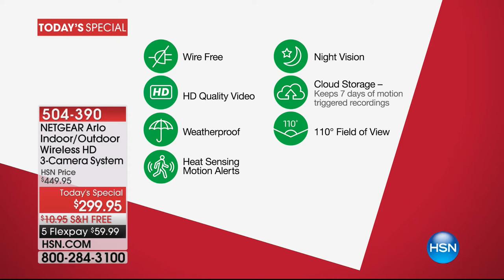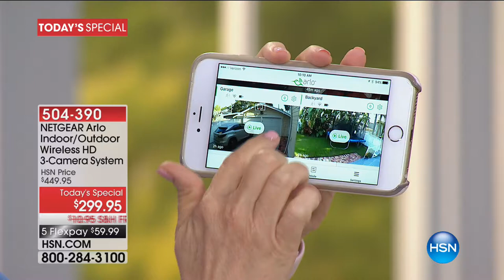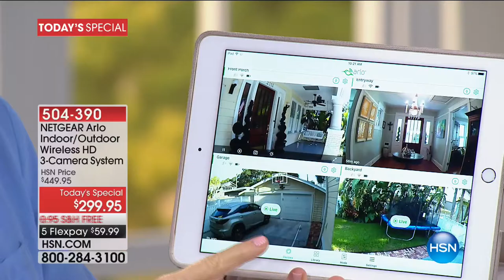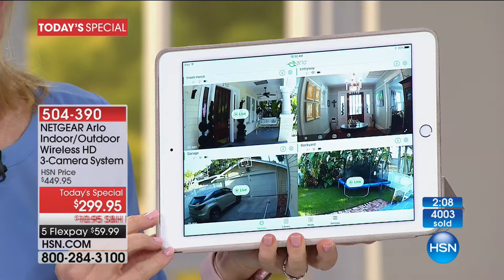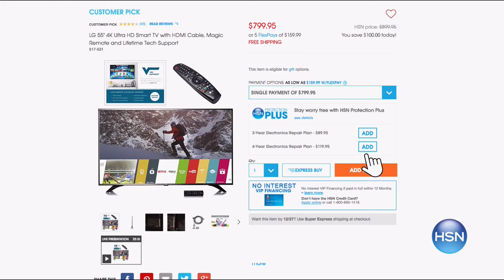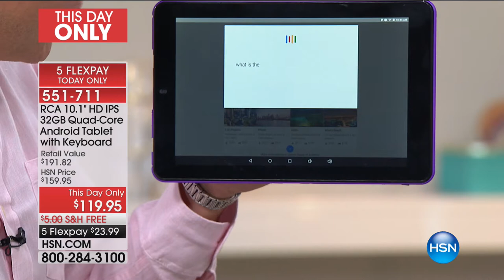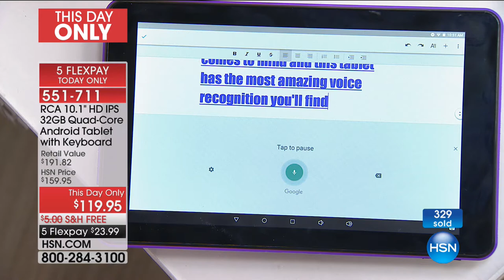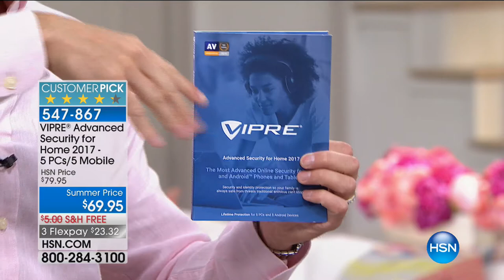HSN | Smart Home Innovations featuring Arlo 06.18.2017 - 10 AM